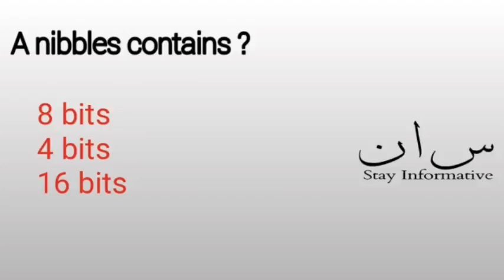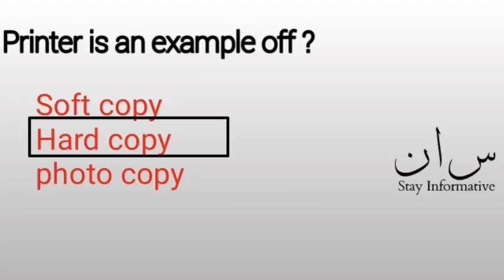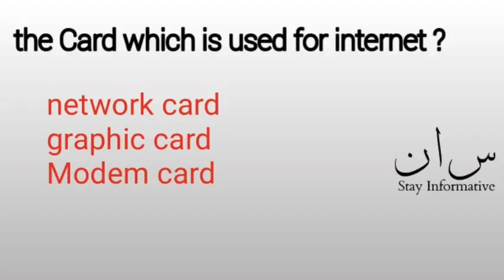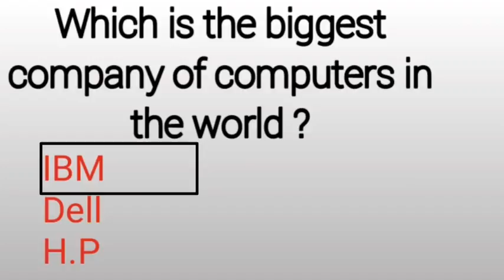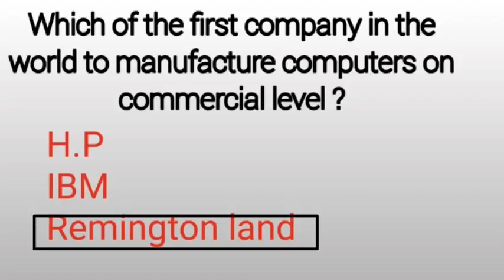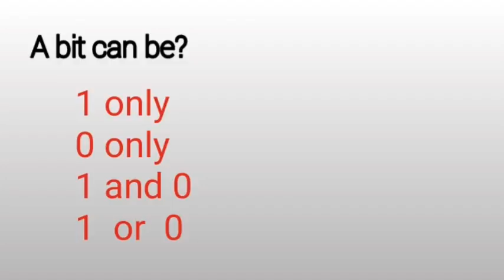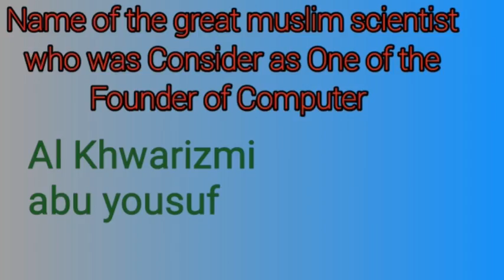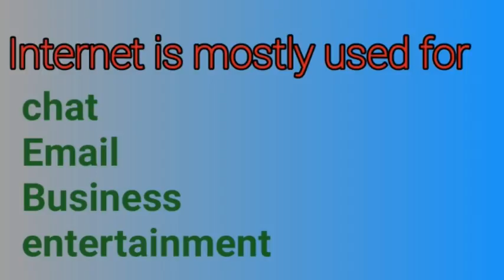basic computer mcqs for nts,ppsc,fpsc | basic computer mcqs with answers| stay informative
Most repeated MCQs of Basic computer study that is most repeated in govt jobs test exams. NTS PTS OTS FPSC PPSC PMS
.Part 1.
basic computer mcqs | computer mcqs in urdu

thanks